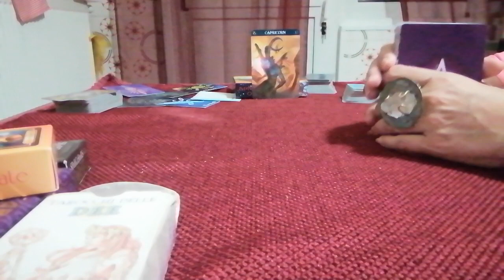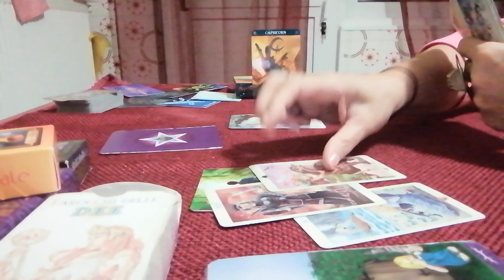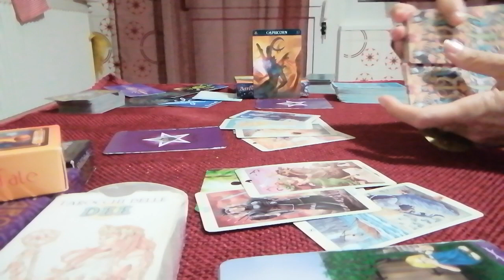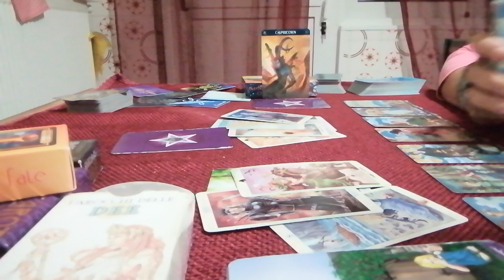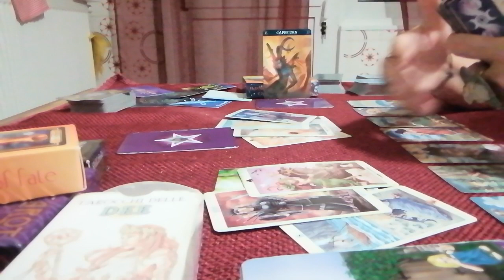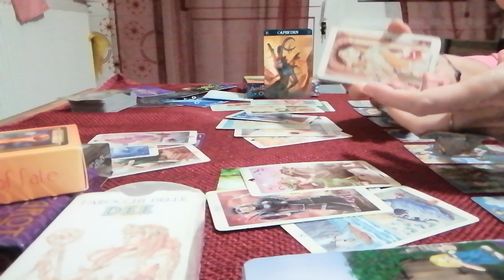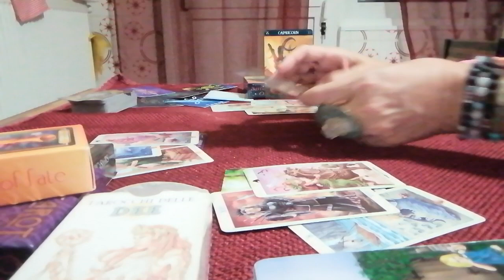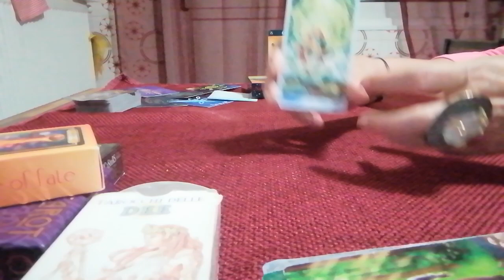CAPRICORNO dal 17 al 23 maggio (ad un certo punto ho parlato dei gemelli, ma non cambia l'essenza)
Divertiamoci a scoprire le energie della settimana usando i tarocchi.